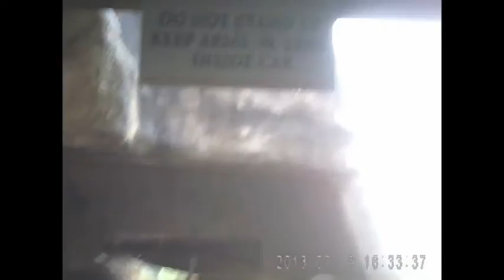Riding the Thunder Run POV - Canada's Wonderland [Camera Sunglasses]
7/19/13

Summer Adventures 2013